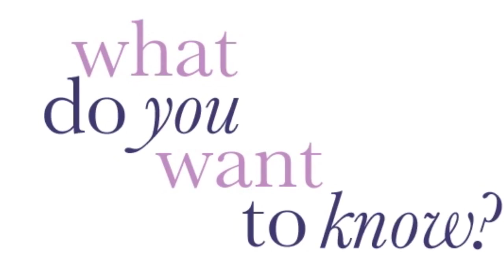Ask anything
***OPEN ME***
HW 560
CW 400
GW 200

B U S I N E S S:
♥For Public Relations please contact